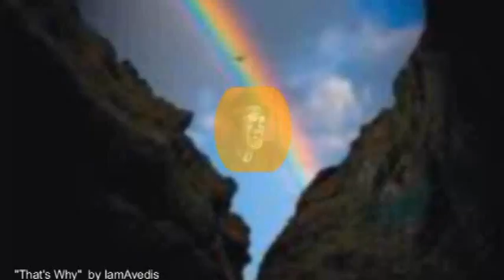"That's Why" by IamAvedis